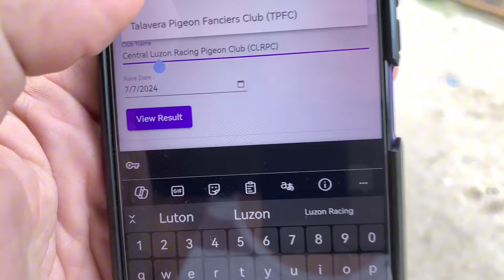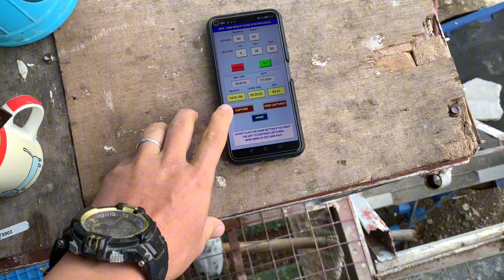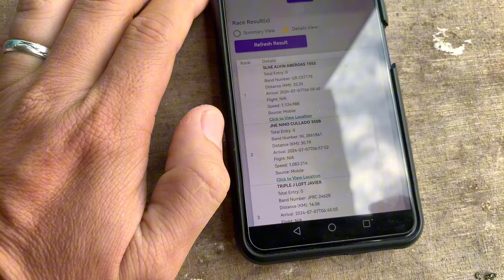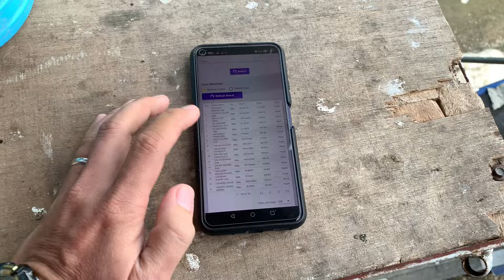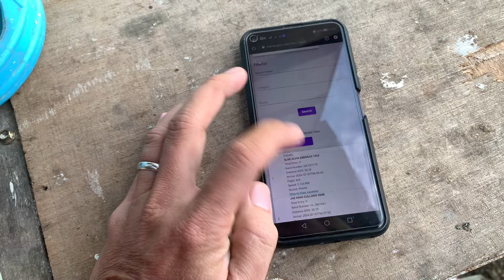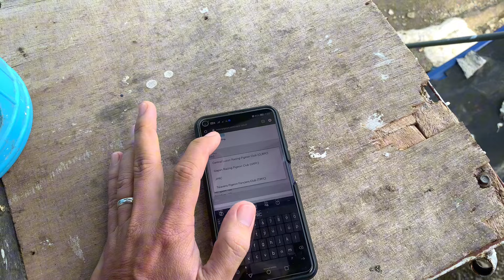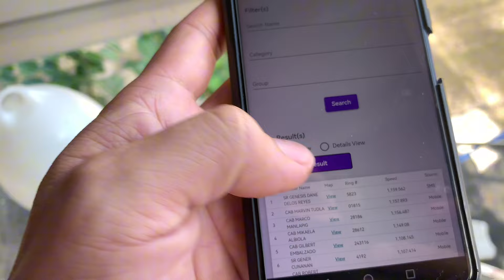UNANG SALI SA JPRC LAP WINNER AGAD | KARERA NG KALAPATI